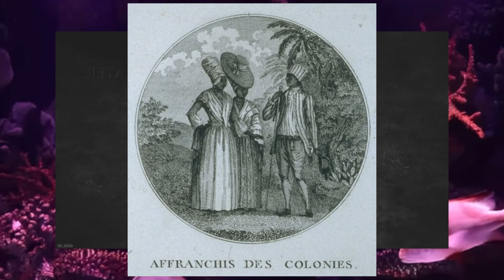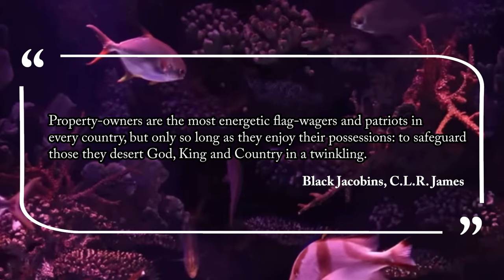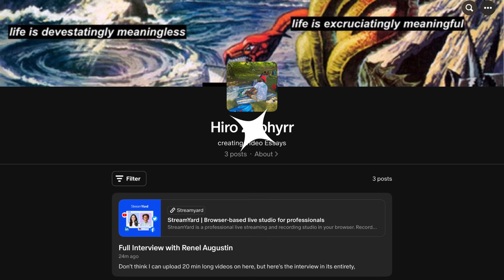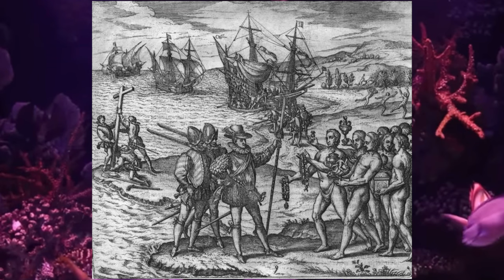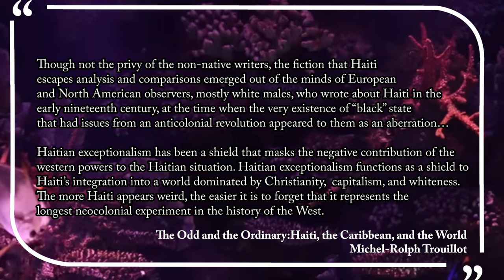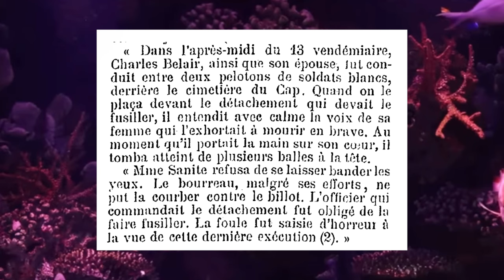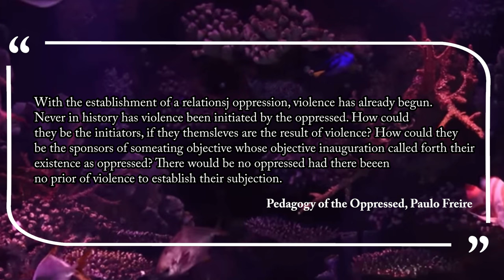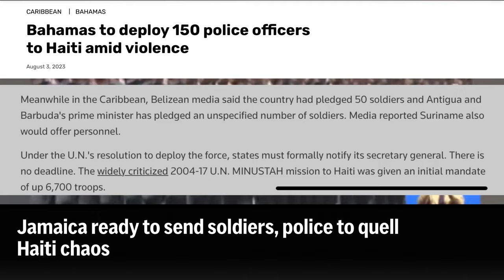Castlevania, Sl@very, & the Haitian Revolution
Special thanks to Renel Augustin for the interview.

Espoir Compositon X (T-Vice)- Mpokbarib
"FREE"- Mario Alexander
Sound Test - Shin Megami Tensei IV
Electric Lady - Janelle Monae
The News - Paramore
Clavar La Espada - Bleach
Deep Mentality - Persona 3 Reload
gospel? - Noname ft. $ilkmoney & Billy Woods
Starlite - NxWorries

Chapters:
0:00 : Intro
2:48 : Let's Talk About Vampires
12:53 : Stranger Than Fiction
18:50 : Free Haiti
29:35 : Conclusion

Work Cited & Further Reading:

Trouillot, Michel-Rolph. “The Odd and the Ordinary: Haiti, the Caribbean and the World.” Vibrant: Virtual Brazilian Anthropology, vol. 17, 2020,

Koekkoek, René. “Chapter 2 Saint-Domingue, Rights, and Empire.” Brill, Brill, 23 Jan. 2020,

Black Jacobins: James, C L R. The Black Jacobins : Toussaint L’Ouverture and the San Domingo Revolution. London, W.H. Allen, 1989.

Wretched of the Earth: Fanon, Frantz. The Wretched of the Earth. Cape Town, Kwela Books, 1961.

Pedagogy of the Oppressed: Freire, Paulo. Pedagogy of the Oppressed. 1968. New York, Bloomsbury Academic, 1970.

Avengers of the New World: Dubois, Laurent. Avengers of the New World : The Story of the Haitian Revolution. Cambridge, Mass. ; London, Belknap, 2005.

Koekkoek, René. “Saint-Domingue, Rights, and Empire.” Brill.com, Brill, 23 Jan. 2020, Accessed 7 Mar. 2024.

“A Woman in the Haitian Revolution: Sanité Belair.” Sandrine Berges,